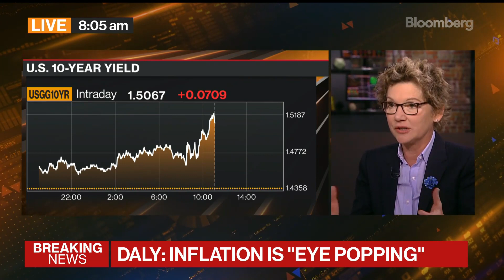Fed's Daly: Premature to Change Rate-Hike Calculations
“Right now it would be premature to start changing our calculations about raising rates,” Federal Reserve Bank of San Francisco President Mary Daly says during an interview with Bloomberg's Michael McKee. Daly adds that she is monitoring what she sees as “eye-popping” inflation.